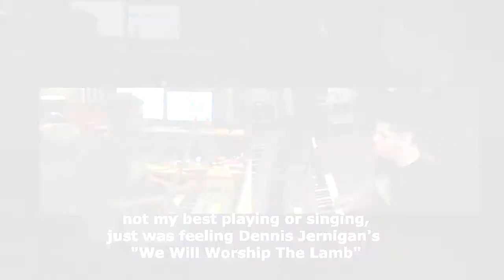Video Test & Dennis Jernigan We Will Worship The Lamb cover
Learning how to make & edit video, needed to do a lil something and ended up gettin happy.